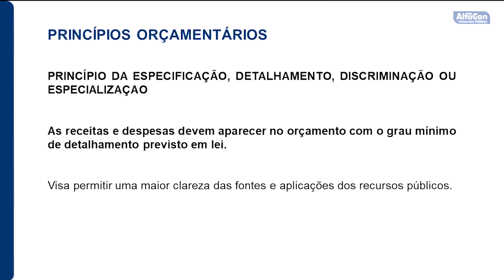Concurso PGE PA - Assistente de Procuradoria - Aula de AFO - AlfaCon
👉Estude Gratuitamente para o Concurso PGE PA de Assistente de Procuradoria

👨‍🏫Aula de Administração Financeira Orçamentária com o professor Gustavo Muzy.
📣Princípios orçamentários: princípio da periodicidade ou anualidade. Princípio da exclusividade. Princípio do equilíbrio. Princípio do orçamento bruto. Princípio da especificação ou da discriminação.

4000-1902 (capitais e regiões metropolitanas) | 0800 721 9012 (demais localidades)